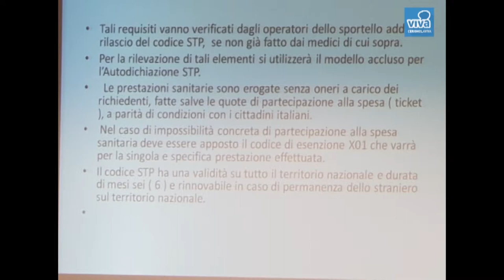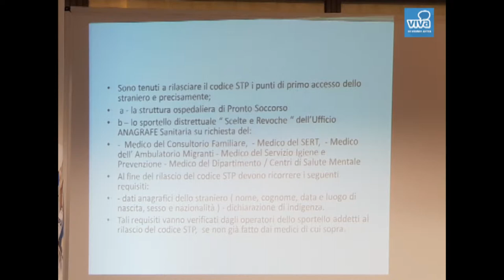Cerignola - Assistenza sanitaria a cittadini comunitari e stranieri, presentato il regolamento